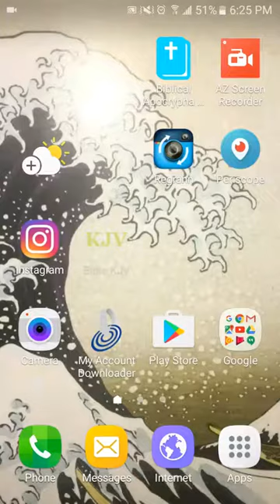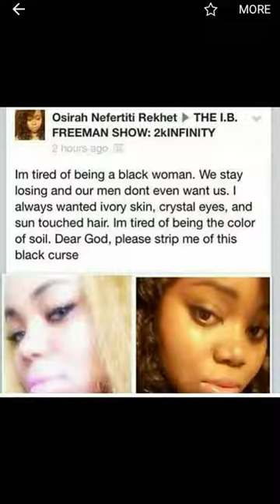WOMAN POSTS SHE IS TIRED OF BEING BLACK MACHAAZAH